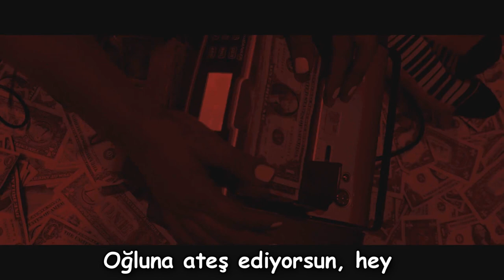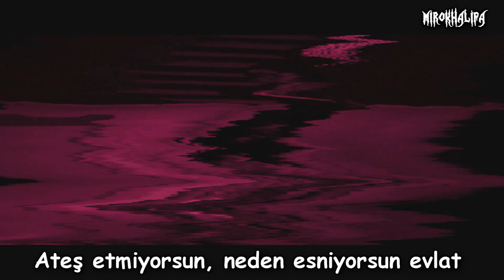Miami Tip - Str8 Shot ft. XXXTENTACION (Türkçe Çeviri)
Şarkıda geçen sözlerin anlamları

Baskı yaparsam saklarsın oğlum, ha (Huh) Sıkarsam işersin evlat kısmı : bu kısımda X, size bir silahla baskı yaparsa, silahınızı saklamazsanız, çektiği ve ateş ettiği silahtan o kadar korkacaksınız ki, idrar bacağınızdan aşağı akacak.

TİDAL NEDİR : Tidal, Norveç şirketi Aspiro AB'nin sahip olduğu bir müzik akışı hizmetidir. 53 ülkede kullanılabilen servis 59 milyondan fazla parça ve 240.000 müzik videosuna sahip.

DRACO NEDİR :  Draco AK-47 için yaygın bir argo terimidir. X sırtında bir tane taşır ve size bir ders vermek için çekmekten çekinmeyecektir.

STOLO NEDİR : Bir stolo, çalıntı bir aracı ifade etmek için kullanılan yaygın bir argo terimidir.

Şarkıda Emeği Geçenler

Yazan - XXXTENTACION & Miami Tip
Sözler - XXXTENTACION ft. 6ix9ine - PRESSURE (Remix) by RAT MIXES
Üretici - Stain

Miami Tip dinle !

XXXTENTACION DİNLE

YAYINLANMA TARİHİ - 19 Mayıs 2017